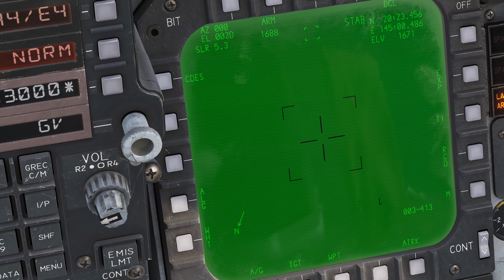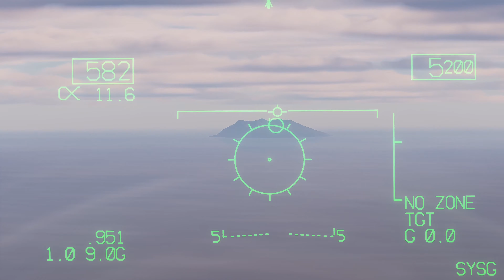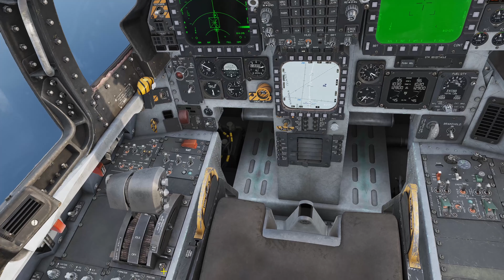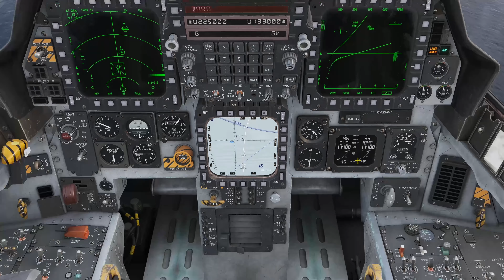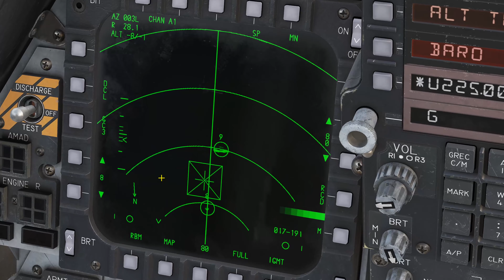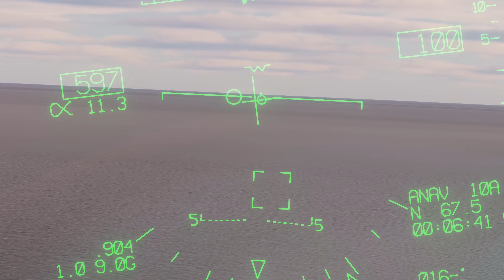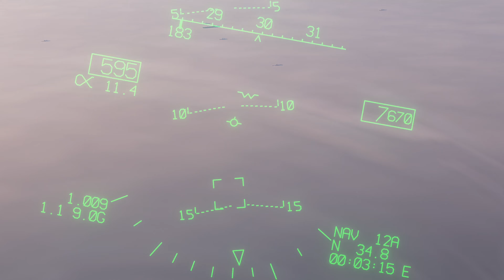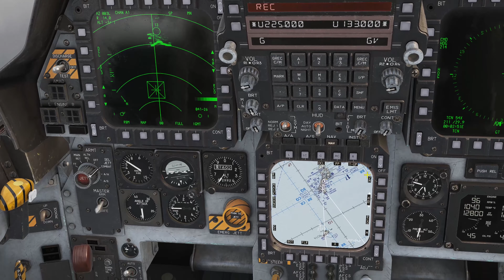Marianas (ALL the islands)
We take up a New pilot and WSO for an area familiarization flight of ALL the islands on the Marianas map! It’s really a beautiful map with a lot of cool details. So we will check out those dormant volcanoes & make sure they are still dormant and fly along the island chain, ending in Guam. We also might buzz an Aircraft carrier along the way!🤙😎🫡

I'm a USCG veteran & Electronic Engineer who loves aviation & Eagle Dynamics, Digital Combat Simulator or DCS. I fly laying down in bed due to intense pain from metal rods & screws in my spine. I broke my back many years ago serving in the USCG & after a fusion operation I've lived with permanent nerve damage and extreme pain. This prevents me from sitting for any length of time, so I fly laying on my bed!

The head tracking & VR are tuned EXTREMELY sensitive to help me see without having to turn my head much. This shows up on my videos with excess head movement fm side to side & more head movement than normal. I apologize for this since! I know it can be hard to watch at times & I’m working on a solution. I am also a private pilot & try to use my flight training when I can and spread the aviation knowledge I have learned over the years! I love flying in VR & believe this is the future for simulators. I am Not an expert & I am still learning DCS modules! It Never ends, which is great! Also, this is ONLY a Hobby for me so Relax, sit back and enjoy the ride! Thank you for stopping by my channel, I appreciate it very much!!!

PC Specs and equipment:
MPG Velox by MSI Gaming Desktop
MSI NVIDIA GeForce RTX 4090
Intel 24-Core i9-13900KF Processor
128GB RAM Corsair VENGEANCE RGB PRO
128GB (4x32GB)
2TB NVMe SSD
4TB NVMe SSD (CORSAIR MP600 Pro)

VIRPIL VPC MongoosT-50CM3 Throttle
VIRPIL VPC Constellation ALP
Pimax Crystal VR Headset
HP Reverb G2 VR Headset
Track IR
TobII Eye-tracker